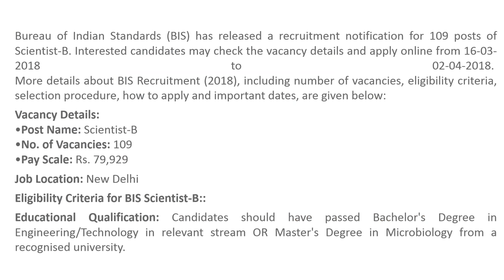BIS Recruitment 2018 - 109 Vacancies for Scientist-B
Bureau of Indian Standards (BIS) has released a recruitment notification for 109 posts of Scientist-B. Interested candidates may check the vacancy details and apply online from 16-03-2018 to 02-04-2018.
More details about BIS Recruitment (2018), including number of vacancies, eligibility criteria, selection procedure, how to apply and important dates, are given below:
Vacancy Details:
•Post Name: Scientist-B
•No. of Vacancies: 109
•Pay Scale: Rs. 79,929
Job Location: New Delhi
Eligibility Criteria for BIS Scientist-B::
Educational Qualification: Candidates should have passed Bachelor's Degree in Engineering/Technology in relevant stream OR Master's Degree in Microbiology from a recognised university.
Age Limit: Not Mentioned
Selection Process: Selection of candidates will be made on the basis of Online Examination and Personal Interview.
Application Fee: General/UR/OBC candidates have to pay Rs. 750 through Bank Challan OR online mode using Net-banking/Credit or Debit Card. SC/ST/Ex-Servicemen/PWD/Women candidates don't have to pay any fee.
How to Apply: Interested and eligible candidates may apply online through BIS - from 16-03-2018 to 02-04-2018.